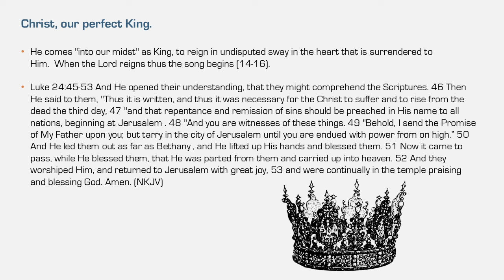THE KIND OF RULER EVERYONE NEEDS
ZEPHANIAH--finding God as my “HIDING PLACE”

The Minor Prophets often seem to have a despairing tone. Evil appears to run unchecked. The wicked die unaccountable for their deeds of cruelty and greed. God's people fail to obey. Death takes them all away. But there is a light in the distance. Rays of hope stream from the promise that the Righteous Judge will make all things right.

And on the horizon is a world brand new. Impossible? No, God has already planned the ending. Zephaniah traces a bit of it in his closing words. Remember, because Zephaniah summarizes the previous prophets, his content and style are very similar to the other eight.

• Like them, he speaks of the failure to keep God's standard and the resultant wrath.
• Then like them, he reminds the world that the God of Israel is the Lord of all the earth and calls them all to heed Him.
• Finally, as his predecessors, Zephaniah declares that although the wrath of God is inevitable so is His promised restoration and blessing at a yet future day.

So, no matter what your burden and struggle, come to the perfect Hiding Place in Christ!

To best learn from Zephaniah, let’s back into his book. Turn to the third chapter and discover THE LORD IN THE MIDST with me.

This chapter contains a beautiful lesson, taken spiritually.  It describes the sinful condition of a soul apart from Christ (v. 1-2).  Those who should have been leaders in righteousness are leaders in iniquity: principals, judges, prophets, and priests.  Then the Lord Himself takes the place of these leaders, and we see Him “in the midst," fulfilling each office in turn.

CHRIST  OUR PERFECT JUDGE.

First He comes to our hearts as judge and convicts us of all that is sinful there, bringing His judgment to light (5-7).  And then what does He say? John 8:10-11 When Jesus had raised Himself up and saw no one but the woman, He said to her, "Woman, where are those accusers of yours? Has no one condemned you?" 11 She said, "No one, Lord." And Jesus said to her, "Neither do I condemn you; go and sin no more." (NKJV). Flee to Jesus because He said in John 6:37 "All that the Father gives Me will come to Me, and the one who comes to Me I will by no means cast out. (NKJV).